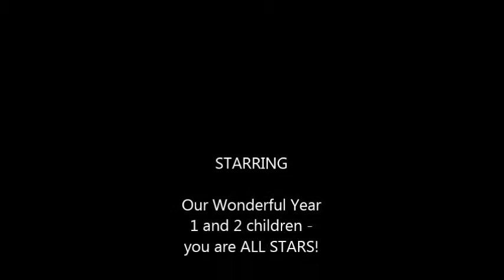Year 1 and 2 Nativity 2015